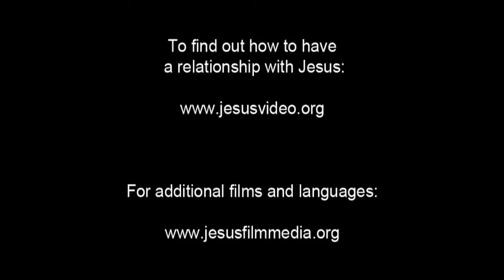Dutch Good News! Confess Jesus As Lord! Believe In Jesus Resurrection! Surely Saved Forever!(56)